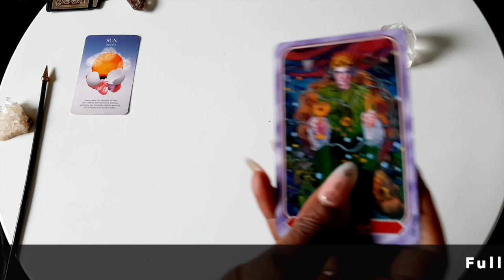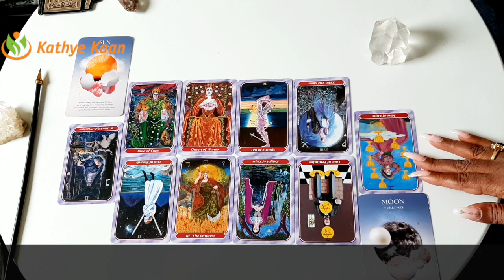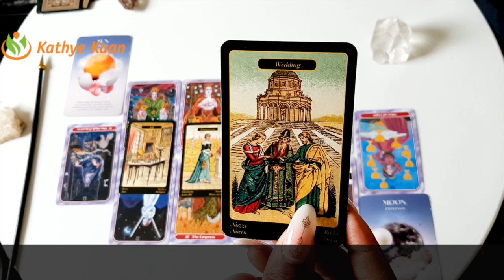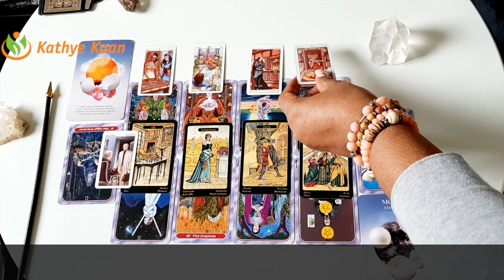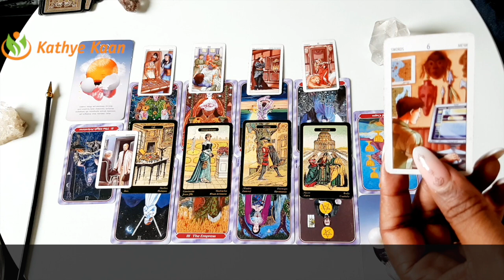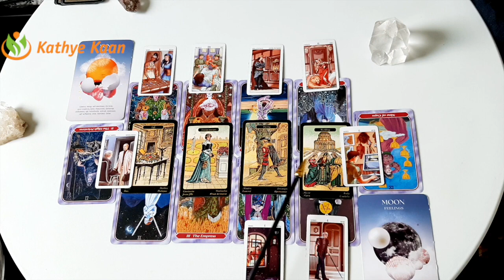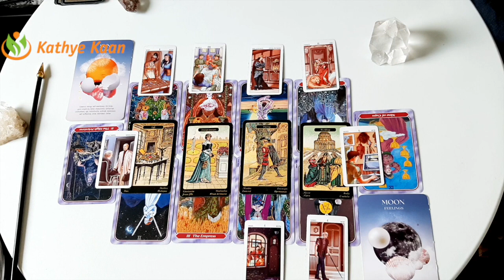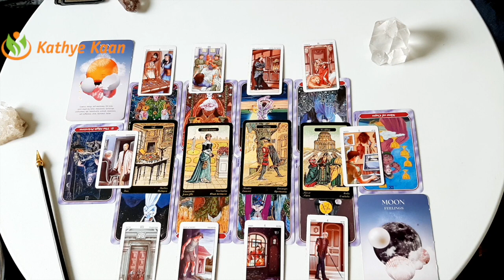♉️ TAURUS FULL MOON READING APRIL 2021💝 TAROT READING EARTH SIGN🕉💫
00:00:00 INTRO
00:09:23  🌝 SUN RASING
00:16:26  🌕 MOON RASING

Kathye